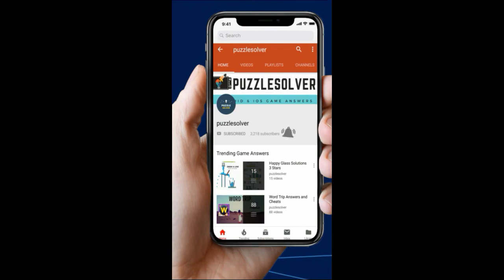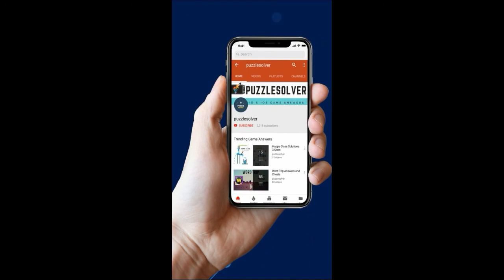Escape Room Mystery Word Level 21 to 30 Answers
Here are the Escape Room Mystery Word Level 21 to 30  Answers.

NEW UPDATE
 Level 21 - FULL
Level 22 - FACE
Level 23 - DONE
Level 24 - LIKE
Level 25 - TWELVE
Level 26 - BATTEN
Level 27 - FRUIT
Level 28 - NONE
Level 29 - STAR
Level 30 - SIXTY

Hints :
Level 21 - Hard Mathematics Formula Escape Room
Level 22 - Bible Cross Escape Room
Level 23 - W + Hat Escape Room
Level 24 - In Written On A Box Escape Room
Level 25 - L8 Escape Room
Level 26 - D1 Escape Room
Level 27 - What Has A Tongue But Cannot Talk Gets Around Escape Room
Level 28 -
Level 29 - Card With Q Escape Room
Level 30 - Nail Escape Room